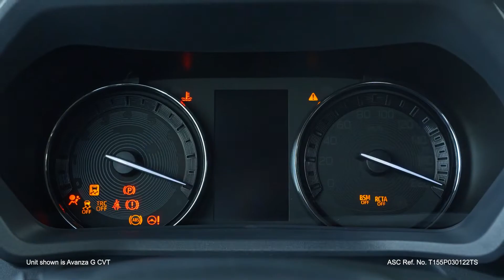2022 Toyota Avanza Walkaround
Your loved ones deserve an enjoyable driving experience. Discover the awesome features of the AllNewAvanza and make it the newest addition to your family.